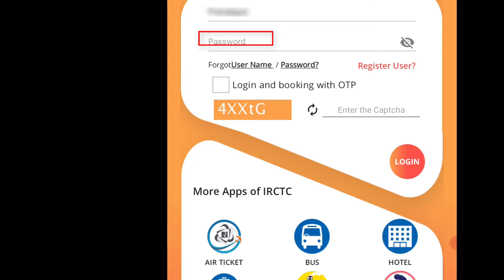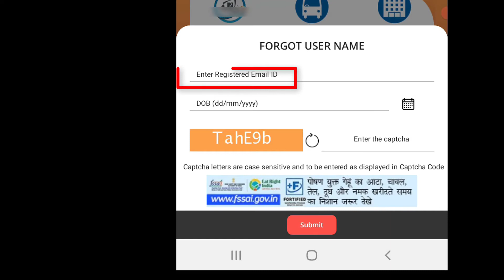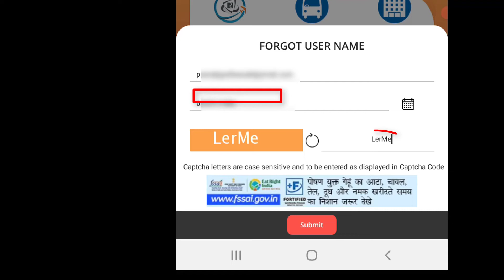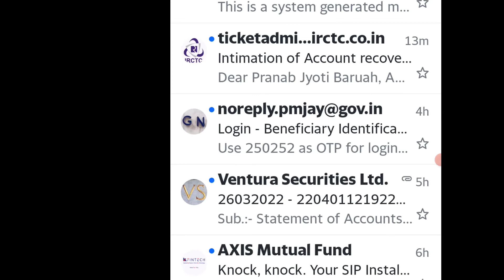How to reset IRCTC user ID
Hi friends, in this video we are discussing about how to reset IRCTC user Id. In the last video we discussed how to reset IRCTC password. Hence viewing the both video you can know how to reset IRCTC user Id and password.

Many times after non use of IRCTC account people forgot IRCTC user Id and password. In this situation how to know forgot IRCTC user Id. To know the recovery process of IRCTC user Id forgot watch this video till end or or follow the following steps.

1. Go to your mobile and open the IRCTC Connect mobile app and open the login page of the app.

2. On the login page under the user Id and password section you will see an option 'forgot user Name/password'. Click on the 'forgot user Id' option.

Now go to your email and check the mail from IRCTC. You will see your user Id on the mail.